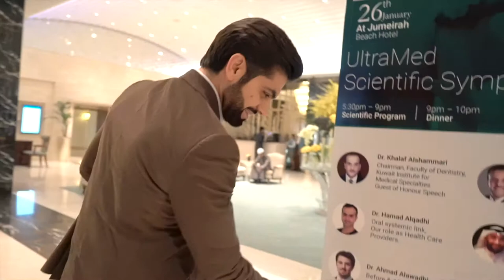Dr Ali EP11